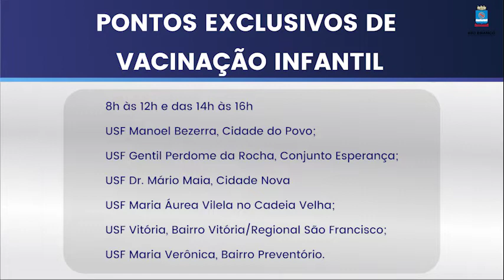Prefeitura de Rio Branco avança na vacinação das crianças partir desta quinta-feira, dia 20.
O município está avançando na vacinação pediátrica contra o coronavírus e vai reduzir a faixa etária de vacinação para crianças a partir de 10 anos de idade, nesta quinta-feira, 20.